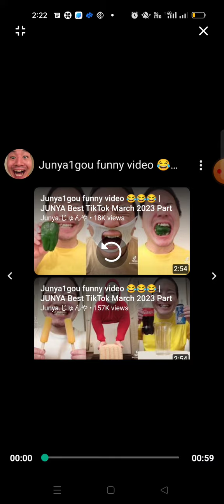funny 🤣🤣 chinness uncle